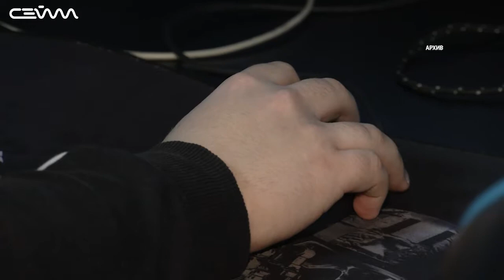В Курске откроется кибершкола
Игровая зависимость - бич нашего времени. Все больше молодых людей уходят в виртуальный мир "с головой", забывая о реальных проблемах. Расставить жизненные приоритеты играючи молодым юношам и девушкам помогут в киберспортивном клубе. Его откроют в Курске. Финансируется проект за счет президенсткого гранта.